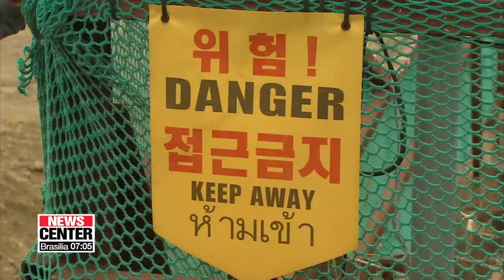How to prepare for Typhoon Lingling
태풍 '링링' 역대급 규모 우려, 강풍 대책은?

Pan-government efforts continue to mitigate possible damages from typhoon Lingling... which is expected to hit the nation's capital tomorrow afternoon.
Our Kan Hyeong-woo now give us some advice on the precautions... to keep you, your family and your property safe.
The Korea Meteorological Administration says record-breaking winds are on their way to the southern and western islands and coastal areas.
To prepare, if you're in the storm's path, you're advised to keep your smartphone close and/or follow the news on the TV or the radio.
Stay indoors if possible,... but if you have to go out, keep away from construction sites and traffic lights.
"When a typhoon hits, flooding is the most common hazard. So, it's important to check the sewers and drainage to make sure they are working properly. But, if your property becomes flooded, do not go inside. Even if the water is drained, you should get help from the authorities as the presence of home appliances pose dangers of electric shock."
If you are driving, slow down and do not take roads next to streams or rivers.
Anything that the wind might blow away should be fastened securely.
If you live in an area where there might be a landslide or a flood, you should learn the community evacuation plan and how to get to the closest safe house.
It's also important to have a first-aid kit in case of an emergency.
"According to research, taping the window pane can do little to protect them in case of strong winds. So, it's important to fasten the window by taping its frame. If you apply a safety film, it can also minimize the damage from shattered glass."
"There's no way to stop the storm from coming, but we can reduce the damage... by preparing for the worst and following the advice of the emergency authorities. Kan Hyeong-woo, Arirang News."